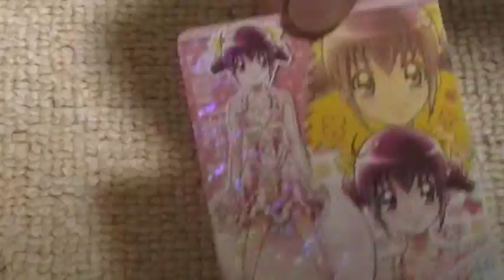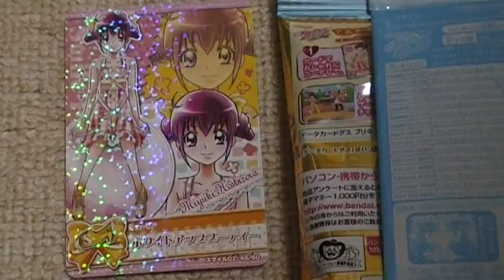スマイルプリキュア！ チョコスナック２ カード 開封 何が出るかな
スマイルプリキュア！チョコスナック２のカードダスです（＾０＾＊）